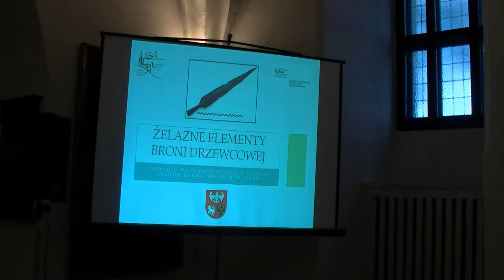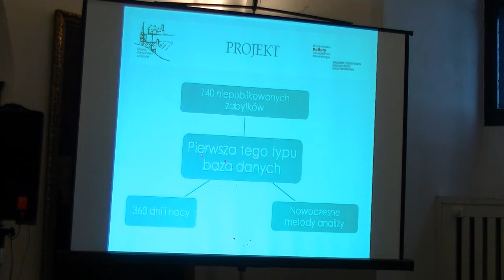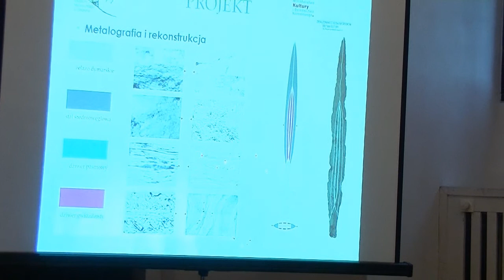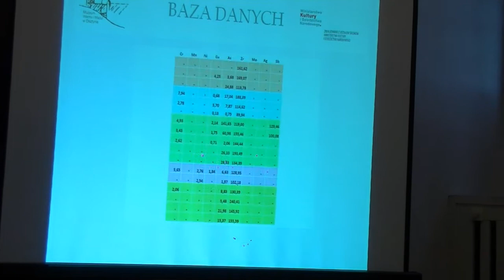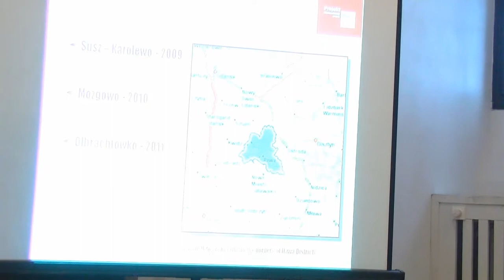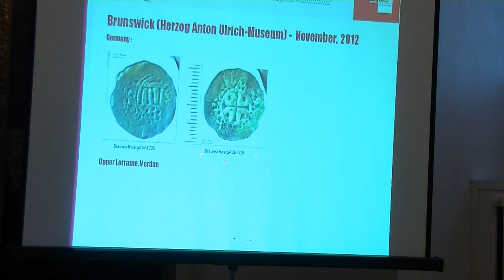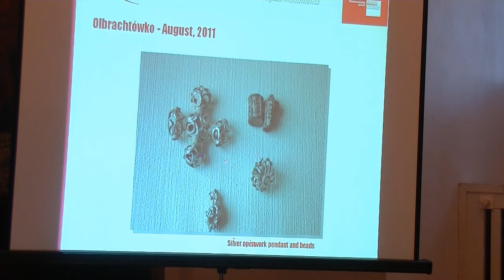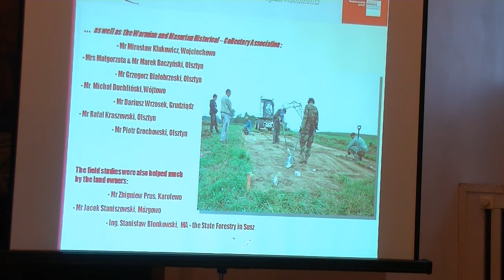OLSZTYN24: Konferencja prasowa w Muzeum Warmii i Mazur poświęcona projektom 2013 roku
Zorganizowana przez Muzeum Warmii i Mazur w Olsztynie konferencja prasowa poświęcona najważniejszym projektom realizowanym przez muzeum w 2013 roku | Zamek Kapituły Warmińskiej w Olsztynie | 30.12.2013